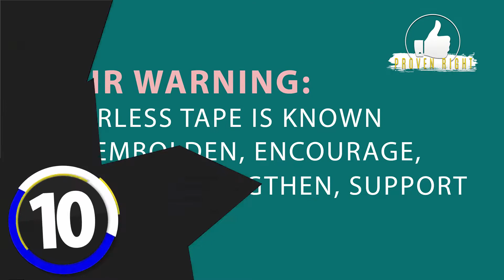Top 10 Women’s Best Selling Fashion Stockings | Outfit | Stylish Cloths 2020 | Proven Right #09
Wearing the latest Fashion Trend can have an Extreme effect to then Self- esteem of a Woman. Here are the Top 10 The Best Selling Women's Stuff..

01: Women Fashion Sneakers
02: Full Body Shaper
03: Women's Lace Kimono Robe Babydoll Nightgown
04: Molder Back Board
05: Women's Sheer Lace Top Thigh Highs
06: Yoga Pants for Women
07: Advanced Moisture Wicking Crew
08: Strapless Sticky Invisible Push up Silicone Bra
09: Womens High Waist Tights Fishnet Stockings
10: Womens Double Sided Tape

01: Create Amazon Business Account
02: Try Prime Discounted Monthly Offering
03: Kindle Unlimited Membership Plans
05: Give the Gift of Amazon Prime
06: Create an Amazon Wedding Registry
07: Audible Gift Memberships
08: Try Audible and Get Two Free Audiobooks
12: Prime Student 6-month Trial
13: Shop Amazon - Create an Amazon Baby Registry